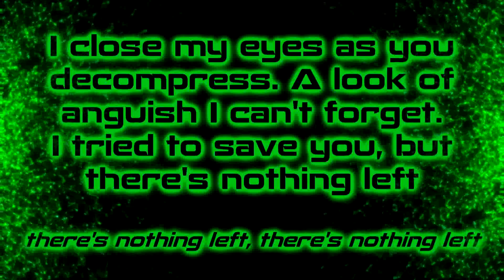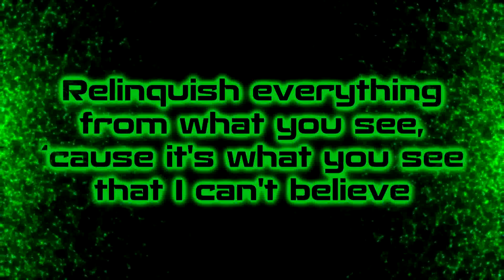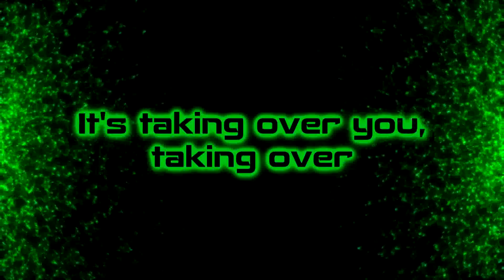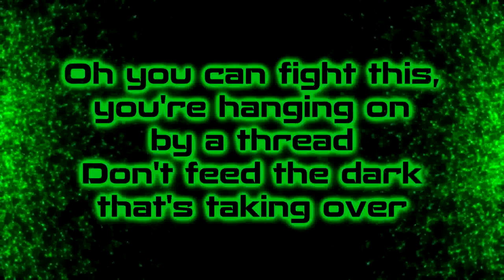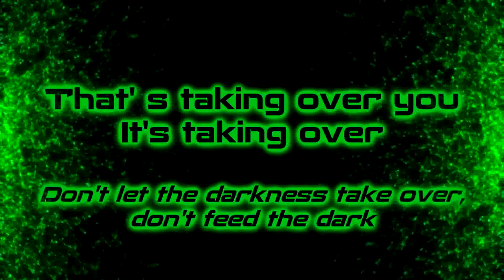Project Vela - Don't Feed The Dark [Lyrics on screen]